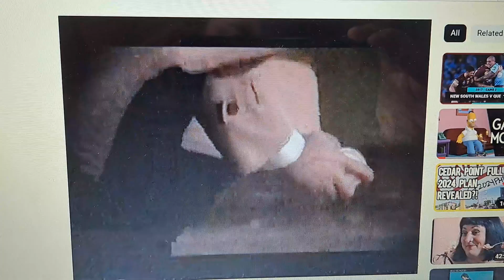McDonalds 2001 Ad